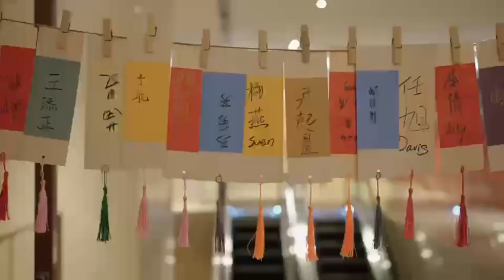AEC & Hobolite Annual Party 2024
Celebrating teamwork, partnership, and the art of creativity at the AEC/Hobolite Annual Party.